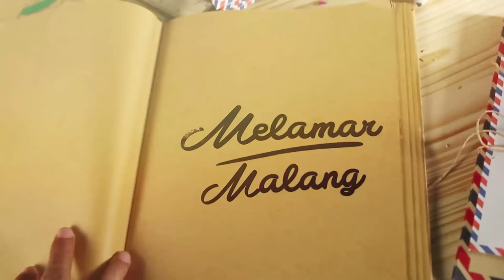Melamar - Episode 42 - Hujan Menjadi Jawaban Cinta